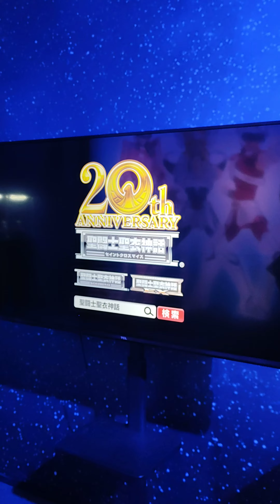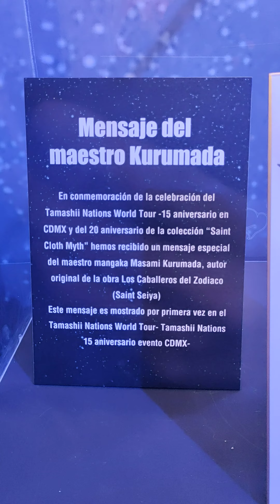✉️MENSAJE DEL MANGAKA MASAMI KURUMADA✉️ SAINT CLOTH MYTH SERIES 20th ANNIVERSARY CABALLEROS ZODIACO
ESTE FUE EL MENSAJE QUE DEJO EL AUTOR ORIGINAL DE LA OBRA LOS CABALLEROS DEL ZODIACO (SAINT SEIYA) EN LA TAMASHII NATIONS WORLD TOUR MÉXICO 2023 CELEBRADA EN LOS DIAS 16, 17 Y 18 DE JUNIO DE 2023, EN EL HOTEL ANTIGUO REFORMA.